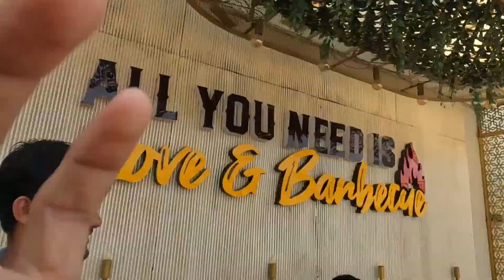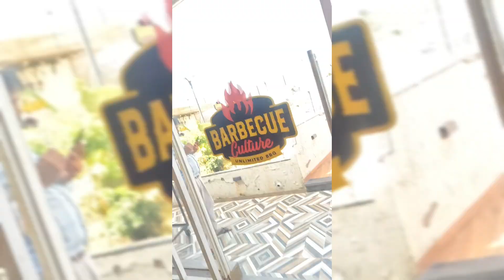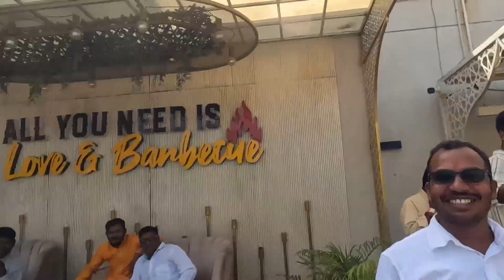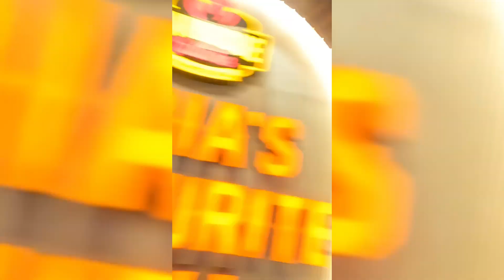Vishwakarma Pooja vlog/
About me - . “I hope I can always make you smile while you watch my videos.” Mo Vlogs

THNX FOR WATCHING
From
 Ahemdabad my favourite zone